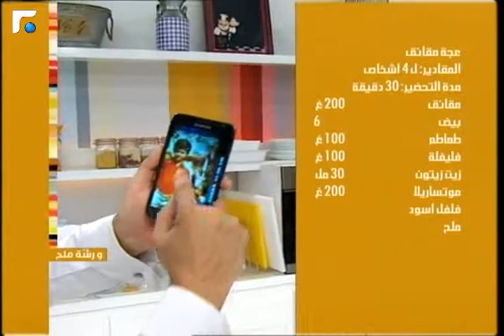عالم الصباح - فقرة "ورشة ملح2" 29/05/2013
الشيف شادي يضفي نكهة مميزة لأي طبخة, ورشة ملح على وصفات مميزة